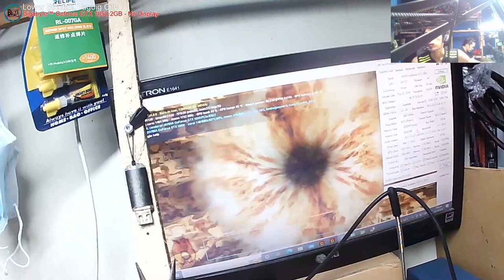GeForce® GTX 1050 | Graphics Card - GIGABYTE Global - No Display, missing 1volts(missing parts)